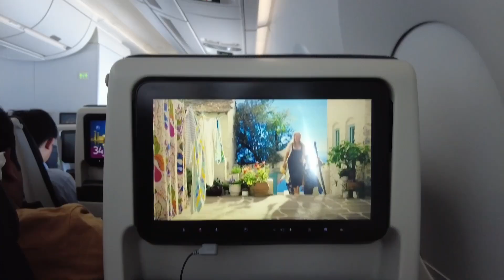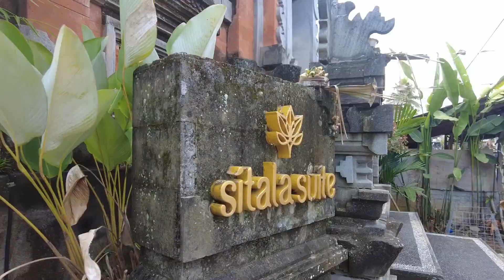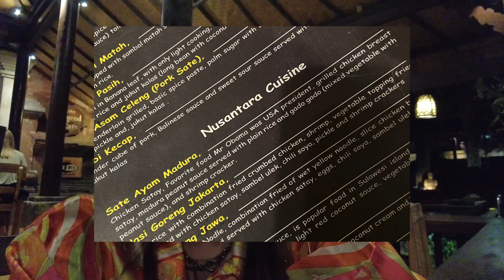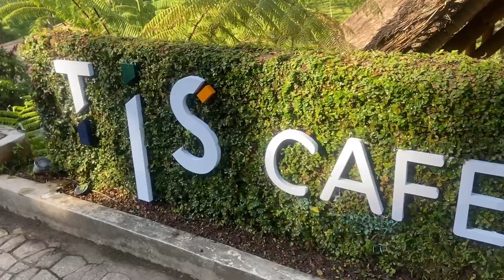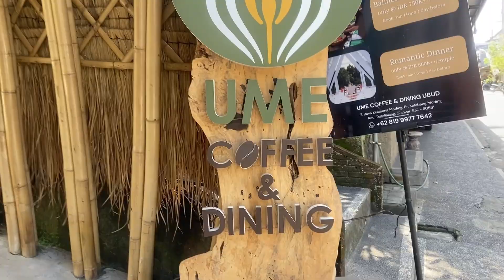away with laylay ✰ off to bali [ubud]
𝒽ℯ𝓁𝓁ℴℴℴ✷
Bienvenue à… BALI 🥥🌴🐚
Après 6 mois séparées je retrouve enfin Lucie. fidèle alliée des vlogs, pendant 2 semaines pour parcourir l’Indonésie !! On se retrouve très vite pour l’épisode « Iles » en attendant j’espère que cette vidéo vous plaira, elle est faite avec amour ➤

𝓂𝓊𝓈𝒾𝓆𝓊ℯ
Baby boy Da prince ft.Lil Boosie - The way I Live
Hiatus Kaiyote - The Lung
Blu - Tack
Vaudou Game - Roberto (2018)
Dovè Liana - Perché Piangi Palermo
College & Electric Youth - A real Hero (Drive original movie soundtrack)

𝒾𝓃𝒻ℴ𝓈
📹: iphone 11 / DJI

xx laylay